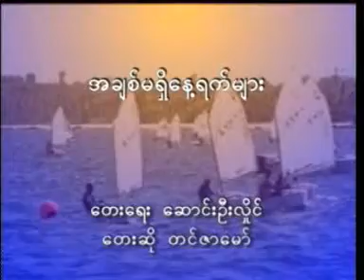တင္ဇာေမာ္ 6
zodaimon